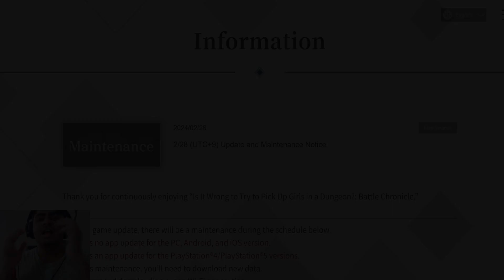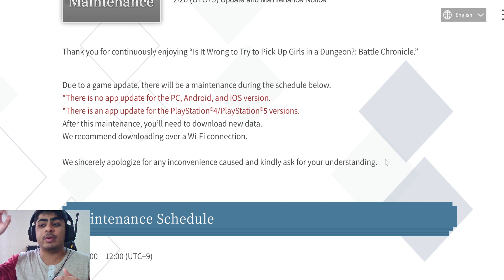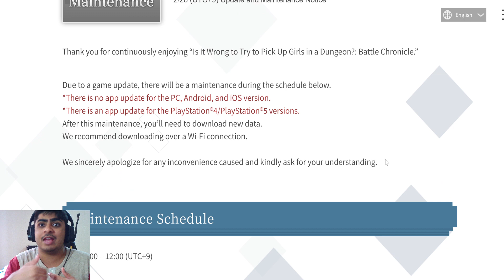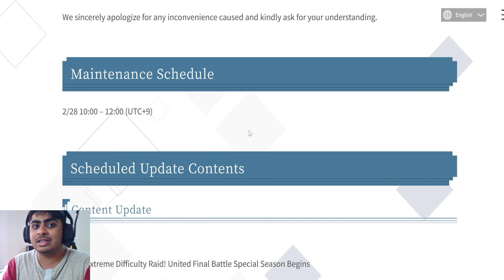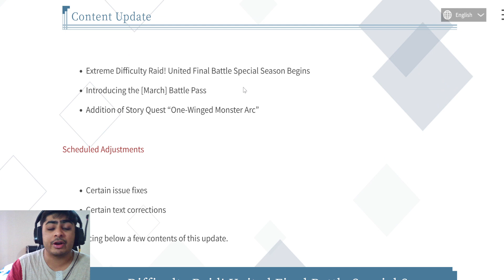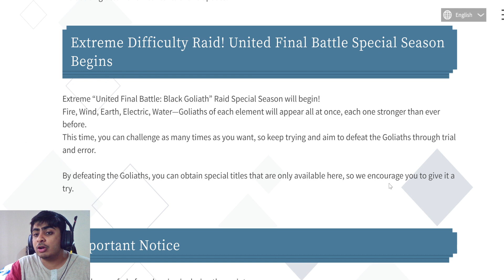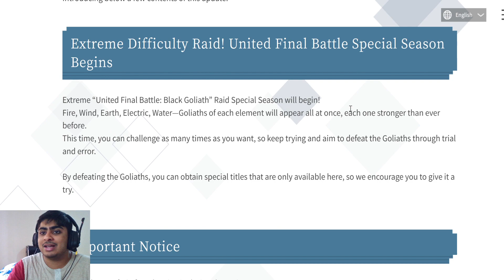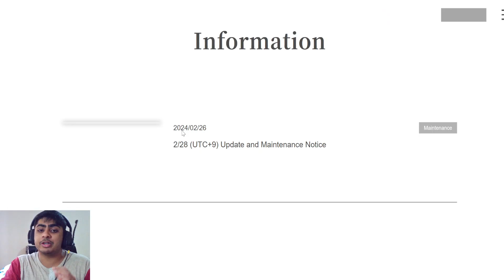UNLIMITED EX RAIDS! BELL & CHIGUSA IN HARUHIME'S BANNER! UPDATE NEWS! (Danmachi Battle Chronicle)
New Information regarding the update is here and we are going to go over all of it!!!

無制限のEXレイド！鈴＆千草、春姫のバナーに！アップデートのお知らせ！(ダンまちバトルクロニクル)